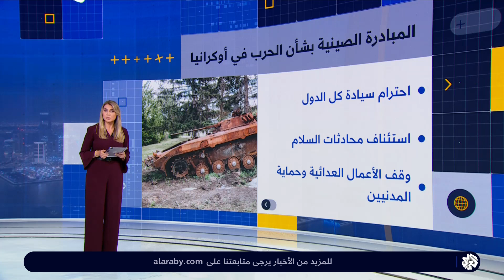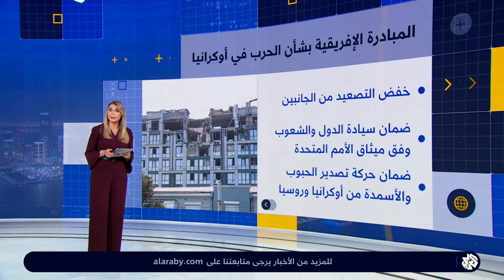تعدد المبادرات بشأن وقف الحرب في أوكرانيا والعقبات التي تعترضها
فيما تستمر الحرب بين روسيا وأوكرانيا تطرح عديد الدول العربية والإفريقية والآسيوية مبادرات لإنهاء الحرب وخفض التصعيد بين البلدين بلغت 30 مبادرة، وعن هذا الأمر قال الدكتور محمد الشرقاوي أستاذ تسوية النزاعات الدولية في حديث للتلفزيون العربي إن عدم قبول المبادرات يعود لأسباب معقدة ودقيقة خاصة أن أوكرانيا هي حرب عمليات مفتوحة بين معسكر شرقي وآخر غربي بقيادة حلف شمال الأطلسي وستتتواصل المناورات دون الوصول إلى تسوية ديبلوماسية.